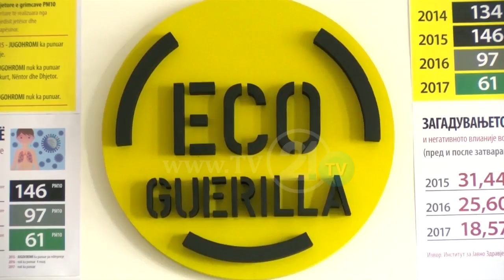„Еко Герила“ тврди дека им биле нудени пари за да молчат за „Југохром“